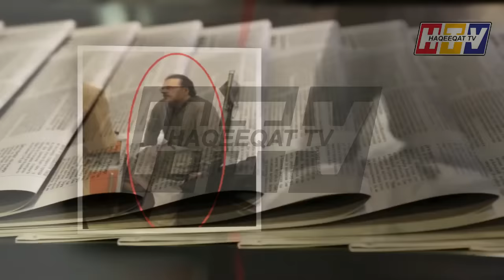Mia Khalifa Telling How the Industry Make Films and Earn Billions of Dollars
This is the information you need to learn how film industry works and how they are making billion of dollars from viewership and ads. A great information about this.